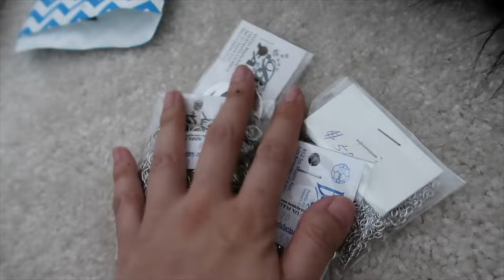SHOPPING FOR CHEAP CLOTHES DTLA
Hi Guys! Today's video is all about how to find cheap fashion finds in downtown la. I take you along as I shop for cheap clothes and cheap shoes down Santee Alley, the famous dtla fashion district. You can find tons of affordable clothes, shoes, accessories, and so much more! Such a great fashion find. Hope you enjoy following me around downtown la fashion district and seeing what I bought at the end with a fashion haul!

INSTAGRAM | SNAPCHAT | TWITTER | FACEBOOK | PINTEREST @sereinwu

"Will Be Forgetting This" - Elias Naslin

Thank you for stopping by my lifestyle channel! I love makeup, skincare, hair, and everything beauty related. You can find PR unboxing, what I get in the mail, fashion, shopping, how to videos, haul videos, DIY projects, cooking, vlogs, and so much more!

xoxo
Serein